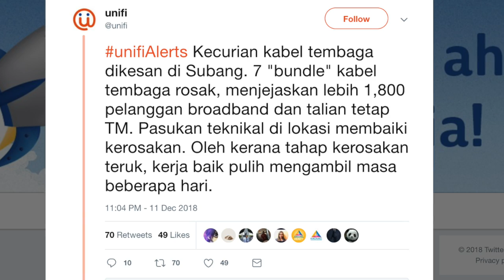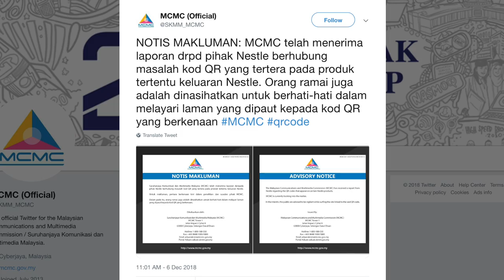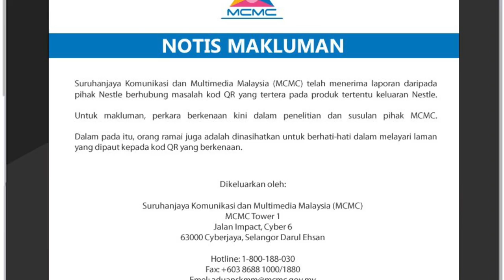Amanz24 - OnePlus McLaren Rasmi, Asus Zenfone Max Pro (M2), Internet TM Terganggu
ASUS telah melancarkan telefon pintar terbaru mereka, ASUS Zenfone Max Pro (M2) untuk pasaran tempatan. Telefon pintar ini hadir dengan paparan skrin IPS LCD sebesar 6.3-inci Full HD+, janaan cip Qualcomm Snapdragon 660, pilihan memori 4GB atau 6GB, storan 64GB dan bateri sebesar 5000 mAh. Peranti ini menyertakan penggunaan sistem Android Asli tanpa penyertaan antaramuka ZenUI. ASUS ZenFone Max Pro (M2) akan dijual pada harga RM859 untuk 4GB RAM manakala variasi 6GB RAM ditawarkan pada harga RM999. Ia boleh mula di pra-tempah bermula 11 Disember sehingga 17 Disember ini.

Bercakap mengenai ASUS lagi, ASUS Zenfone Max (M2) telah diperkenalkan dengan rekaan skrin sebesar 6.3 inci HD+. Ia dijana dengan cip pemproses Snapdragon 632 dengan pilihan memori 4GB atau 6GB, pilihan storan 32GB atau 64GB dan bateri berkapasiti 4000mAh. Telefon pintar ini turut menawarkan sokongan dwi-kamera utama 13MP + 2MP, selain menampilkan kamera hadapan 8MP. Buat masa ini, tiada sebarang maklumat mengenai harga dan tarikh jualan bagi peranti pintar ini untuk pasaran Malaysia.

Telekom Malaysia melaporkan bahawa pengguna talian tetap TM dan Streamyx di Subang berkemungkinan akan mengalami masalah mengakses internet. Hal ini disebabkan oleh berlakunya kecurian kabel tembaga di kawasan sekitar Subang. Buat masa ini, TM telah pun memulakan proses baik-pulih dan proses ini dijangka akan mengambil masa beberapa hari.

Vivo telah pun mengumumkan telefon pintar terbaru mereka iaitu Vivo NEX Edisi Dwi-Paparan untuk pasaran China. Telefon pintar ini hadir dengan Lunar Ring Display yang membawakan saiz skrin sebesar 6.39-inci menyeluruh di hadapan, dan skrin 5.49-inci di belakang. Vivo NEX Edisi Dwi-Paparan ini dijana dengan cip Snapdragon 845, memori 10GB RAM, storan 128GB,  tri-kamera belakang 12MP dan bateri sebesar 3500mAh.

OnePlus 6T McLaren Edition secara rasminya telah dilancarkan untuk pasaran global semalam. Telefon pintar ini hadir dengan memori sebesar 10GB RAM dan sokongan sistem pengecasan pantas Warp Charge 30 (30W). Ia turut dilengkapi dengan skrin 6.21 inci Optic AMOLED FHD+, cip Snapdragon 845, storan sebesar 256GB, kamera utama 16 dan 20MP , kamera swafoto 16MP dan bateri sebesar 3700 mAh. Ia menggunakan sistem operasi Android Pie dengan pelancar Oxygen OS. Peranti ini akan mula dijual bermula 13 Disember kelak, namun tarikh untuk pasaran Malaysia masih belum ditetapkan.

Imbasan kod QR pada produk Milo membawakan pengguna kepada sebuah laman pihak ketiga dan bukannya pada laman rasmi Milo. Ini adalah lanjutan produk Maggi yang turut menghadapi masalah yang sama sebelum ini. SKMM telah mengeluarkan kenyataan yang mereka telah menerima laporan daripada Nestle dan sedang menjalankan siasatan mengenai perkara ini. Buat masa ini, pengguna dinasihatkan supaya tidak mengimbas kod QR pada produk berkaitan memandangkan ia membawa kepada laman yang tidak selamat.